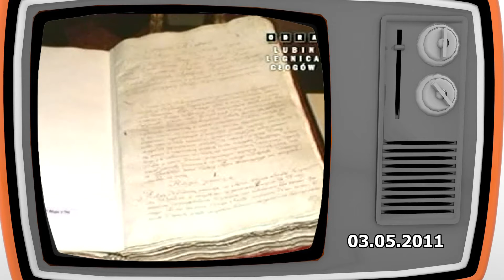Zdarzyło się wczoraj - 03.05.2017